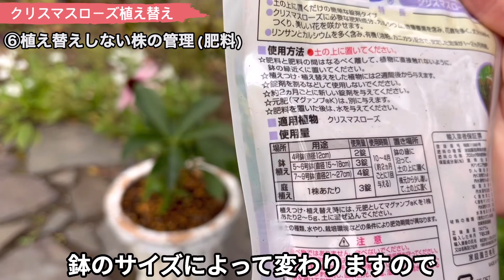《こんな株はすぐ植え替え！クリスマスローズ》秋は根を崩して植え替えよう／鉢の選び方／土の配合／植え替えしない鉢の秋の管理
春は根をあまり崩して植え替えしない方がいいですが
秋は思いっきり根をほぐし土を落として植え替えできます。
鉢増ししたい株、鉢のサイズを替えたくない株、
何年も植えっぱなしの株がありましたら
この時期にぜひ植え替えしてあげましょう(^^)

目次
0:00　オープニング
1:15　現状・残す宿根草
1:04　①植え替えした方がいい株
2:18　②鉢の選び方
5:52　③根の崩し方
8:54　④土の配合と下準備
11:44　⑤植え替え(鉢増し)
15:11　⑥今後の管理(古葉カット)
16:00　⑥今後の管理(水やり)
16:14　⑥今後の管理(置き場所)
16:29　⑥今後の管理(肥料)
16:37　⑥植え替えしない株の管理
17:50　エンディング

Twitter　ねこひげガーデン （ガーデン作業やお買い物情報・その他の趣味）
Instagram　nekohige.garden（お花・お庭の画像）
GreenSnap　ねこひげガーデン（お花の画像）

ねこひげガーデンチャンネルのmiyaです
本日も動画をご覧頂きありがとうございます！
リクエスト、質問、感想などもお待ちしていますので
今後の動画づくりの参考にさせて頂きます(^-^)